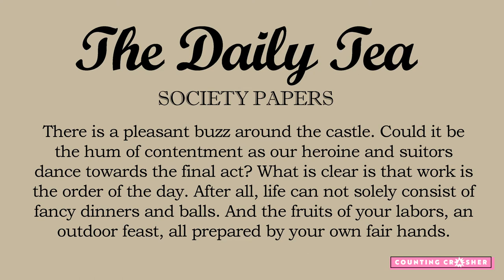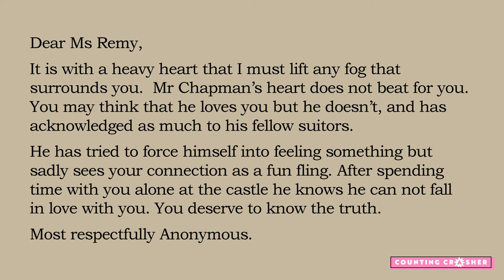The Courtship, Season 1, Episode 11 Recap: A Secret Revealed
Ms. Rémy's final four suitors must demonstrate just how hard they're willing to work for love; a Regency-style brunch is interrupted with a heartbreaking revelation.